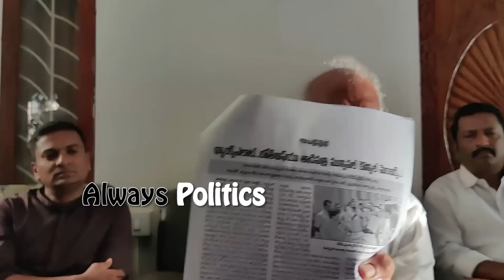ఆంధ్రప్రదేశ్ కి జగనే No 1 CM😱😱 | JC Prabhakar Reddy Serious On Chandrababu Comments |Always Politics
JC Prabhakar Reddy Serious On Chandrababu Comments @alwayspolitics